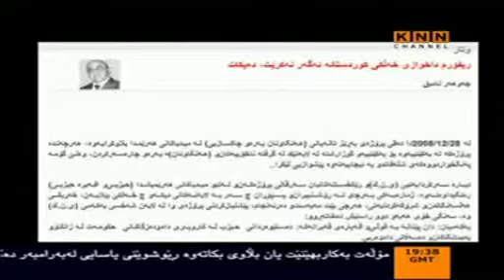جوهر نامق سالمgp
جوهر نامق سالم